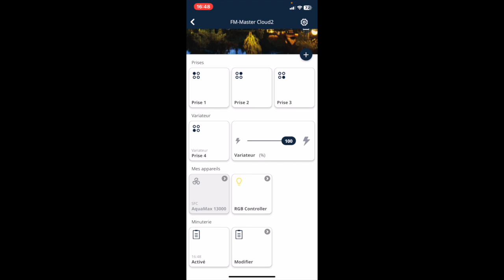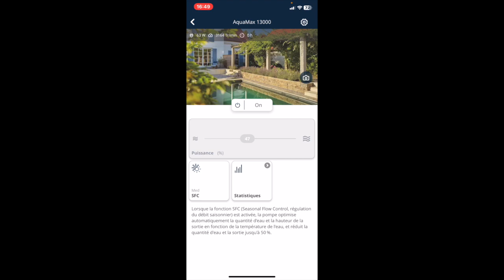Nouvelle Aquamax 13000 CORE6